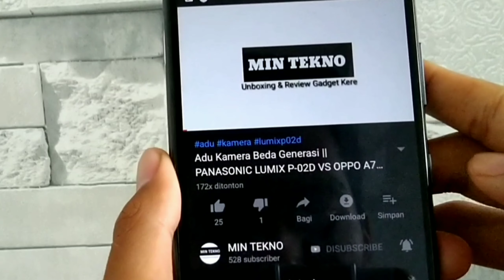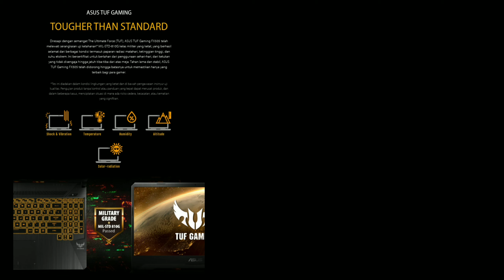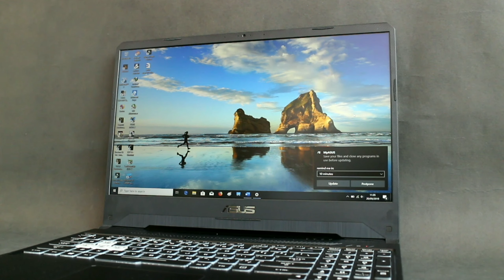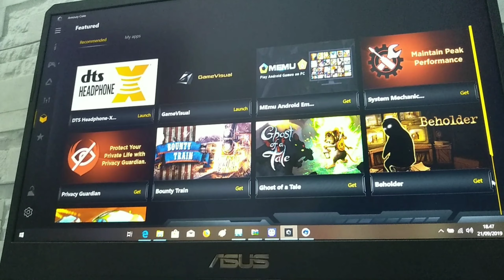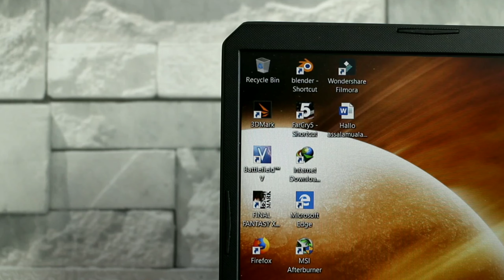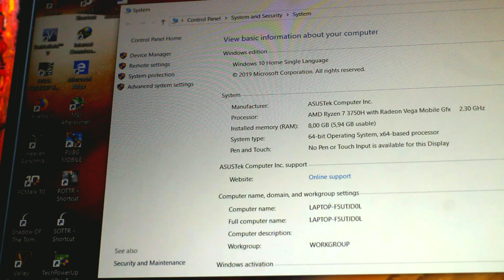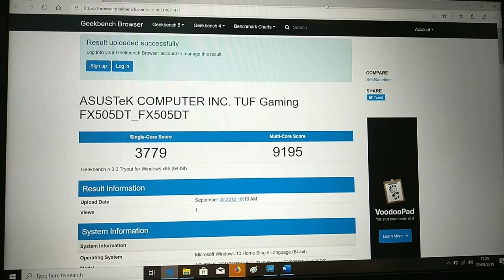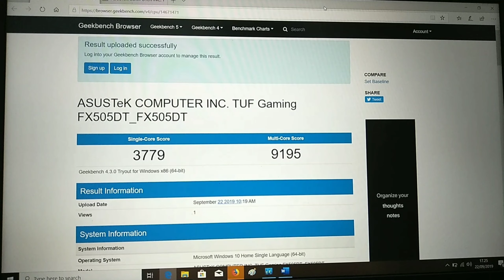Laptop Gaming Murah Terbaik..? || Review Asus TUF Gaming FX 505 DT 2019 Indonesia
Video ini adalah review dari laptop Asus TUF Gaming FX 505 DT yang dibekali dengan prosesor dari AMD Ryzen 7 dengan NVIDIA GeForce GTX 1650. Bagaimana performa laptop ini tonton videonya sampai selesai ya..?? 🙏😀😊😃

Editing dan perekam suara Xiaomi Redmi 5

Follow IG kami di : @min_tekno